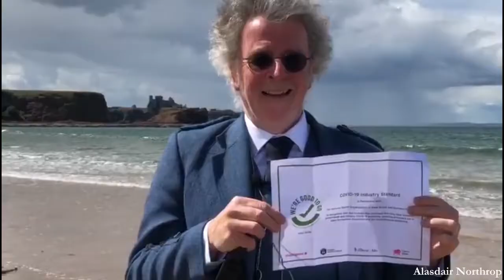We are Good To Go - Scottish Tourist Guides Associaton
FEG Member the Scottish Tourist Guides Association is good to go!